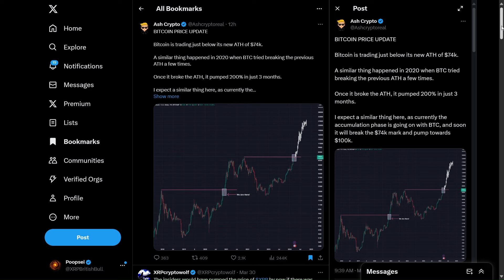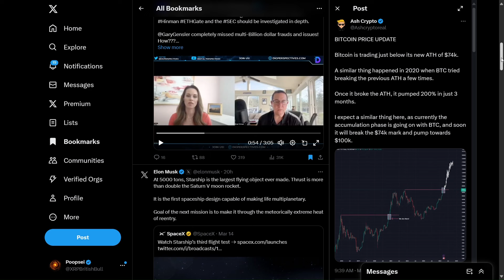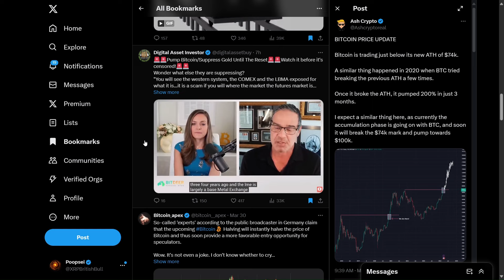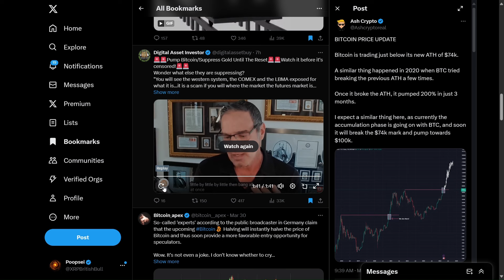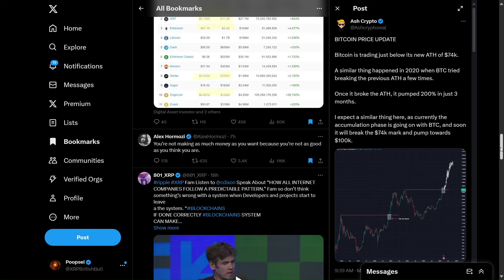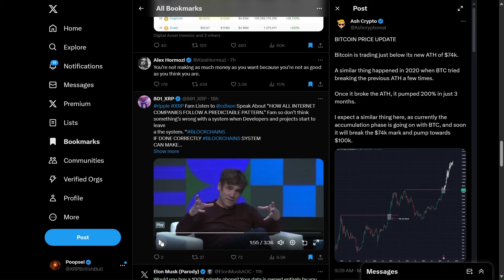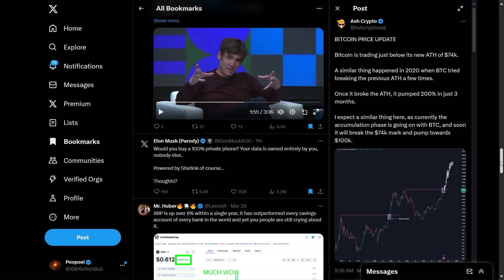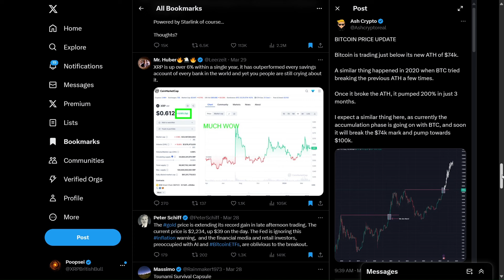Apologies for the time away. Lets talk Crypto & Blockchain & the world being built - XRP Crypto News